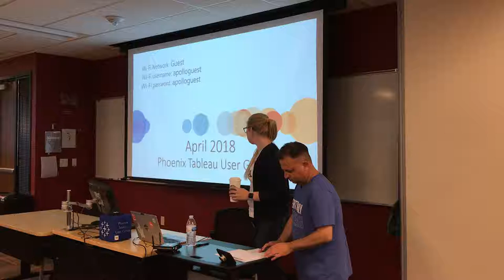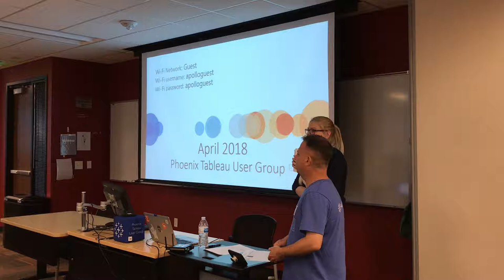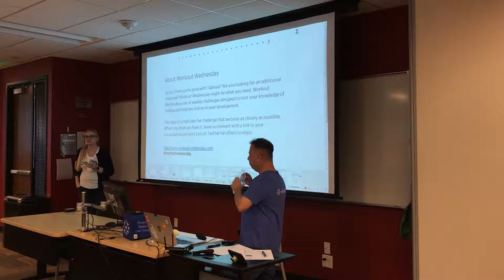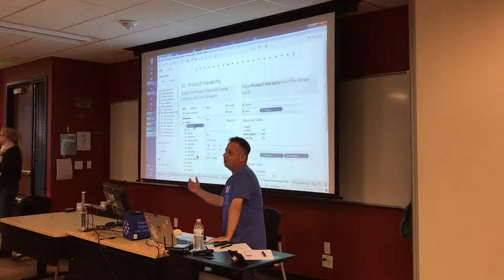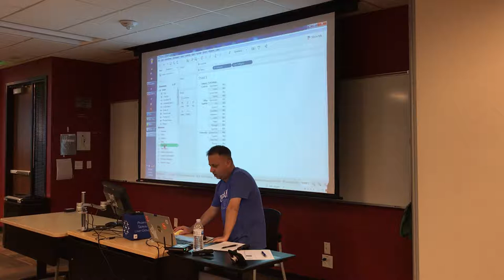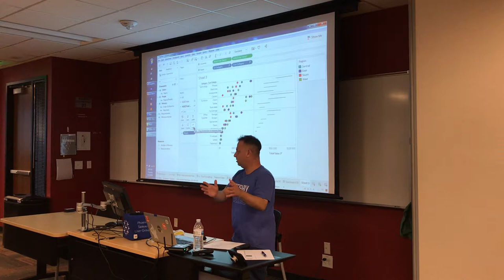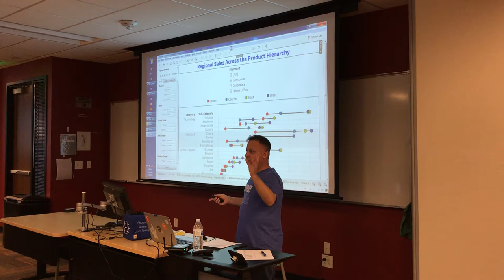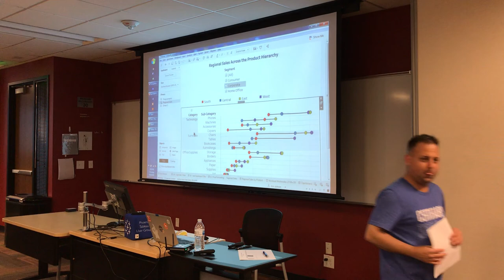Phoenix Tableau User Group | Intro & Workout Wednesday | April 2018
Ann Jackson opens the session and Michael Perillo walks us through the Workout Wednesday for Week 12 2018